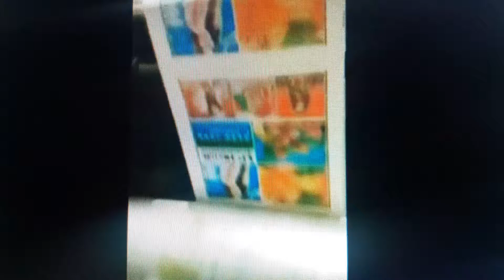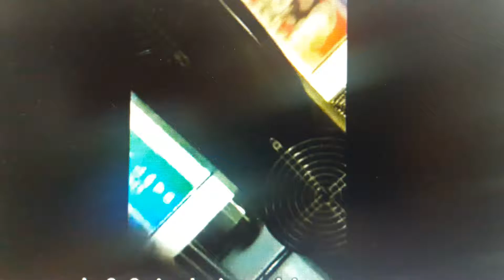FLEXO 6 COLORES MODELO YT61000A